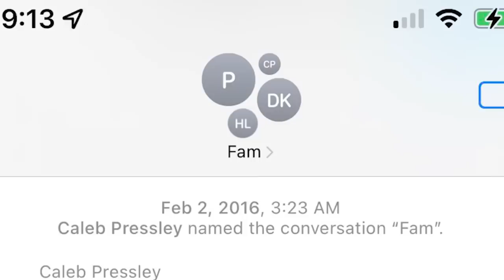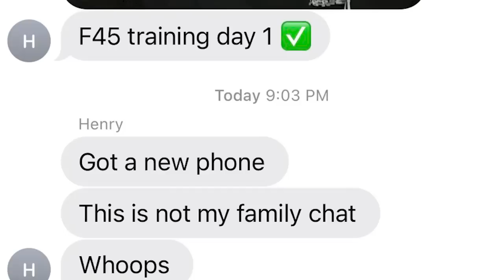PARDON MY TAKE BEST OF 2022 EPISODE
00:00 Intro
02:37 Aaron Rodgers
14:53 Life With Ryen Russillo & Mark Titus
34:08 Chris Berman
52:49 Dungeons & Dragons With Timm Woods
01:12:15 One Question With A Quarterback
01:19:01 Best Podcast Moments
02:00:05 Best Moments With Guests